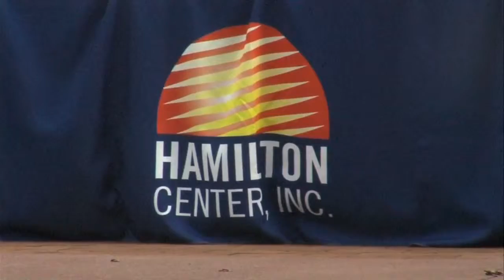First ever 'Diversity Walk' floods downtown TH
Downtown Terre Haute became a sea of orange on Saturday. That color represented diversity.